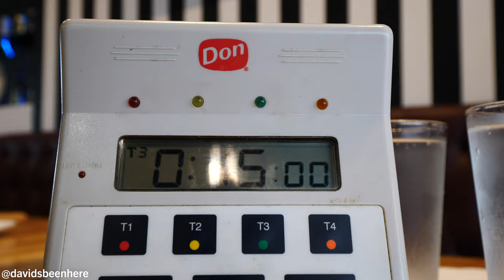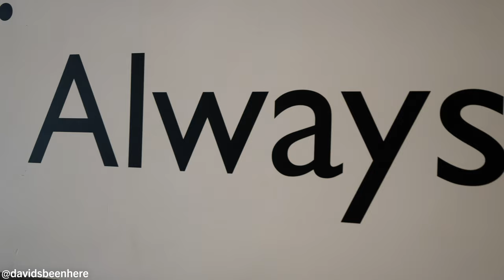15 Minute CLUTCH BURGER Challenge - MAN VS FOOD | Miami, Florida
In July of 2019, I had the amazing opportunity to head down to Clutch Burger in the Coral Gables area of Miami, my hometown. I was there to try their “Shut the Clutch Up” challenge, which tasks entrants with finishing a massive, cheesy burger in a short amount of time.

This burger contains six Wagyu beef patties, each of them covered in two slices of cheese, two onion rings, a brioche bun, and a pound of steak fries and a milkshake on the side! Professional eaters are only given 10 minutes to complete the challenge, but as an amateur, I had fifteen minutes. Let’s do it!

I met up with the owner, Steve, who told me that if I beat the challenge, I get a one free Clutch Burger every month for a year. I headed into the kitchen and watched the cook, Jay, build my burger. While she built it, Steve made my milkshake. This thing looks insane when it’s all put together!

Before I started, Steve gave me some tips on how to tackle this beast. He told me to let it cool off for 5 to 8 minutes and then go for the meat first. If I don’t do it, I have to shut the clutch up!

I took the burger apart and went straight into the patties. The two cheeses on top were incredible. I got one patty down after a minute. I was glad the burger was tasty. Sometimes, with food challenges, the food isn’t great. But this burger was amazing!

I switched it up a bit and went for the crunchy onion ring in-between bites of burger patty. With two patties down, I folded the third to try to get it down faster. I couldn’t get over the mix of cheeses!

Halfway through with the burger, I went for patty number 4. It was getting hard. It was brutal, but delicious. I could feel the wall coming on. It was a lot of meat!

I took a bite of bun and then went to the fries, followed by some of the shake. Patty number 5 was tough. I didn’t want to eat anything else!

I took a quick break to take a photo with Jay and then dug back into the fifth patty. I never wanted to do this again. I got a beer to help give me a buzz because I was already sinking into a food coma!

I had less than 4 minutes left and attacked more of the burger with a knife and fork, but it was impossible! There was no way I could finish. I didn’t feel so good! I could feel my stomach expanding. I couldn’t see how five people had completed this challenge in the past! One of them did it in 6 minutes and 10 seconds!

What a crazy challenge! If you’re ever in Miami, I highly recommend coming to Clutch Burger and trying their amazing food. But only try this challenge if you have an enormous stomach!

I hope you enjoyed watching me take on the Shut the Clutch Up Challenge!